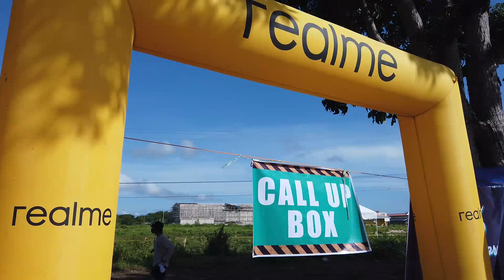Mayor Carlo MTB XC CIrcuit Race 2022 I Bogo Bike Park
First Mayor Carlo MTB XC Circuit Race 2022 at Buac Cayang Bogo City Bike Park.

DISCLAIMERl No Copyright infringment intended. For entertainment use only.